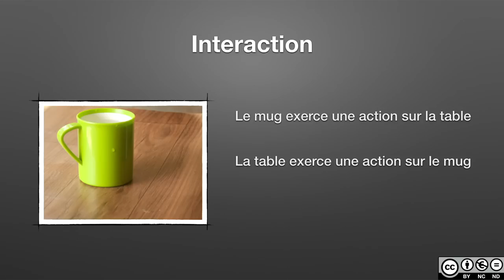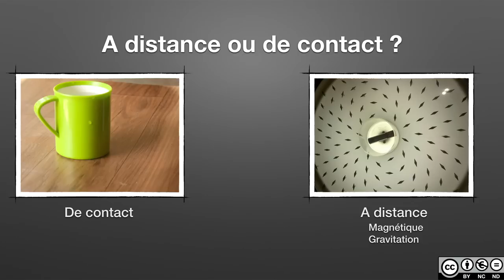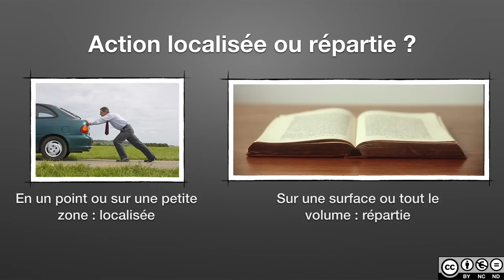Action mécanique et interaction (Physique-Chimie)